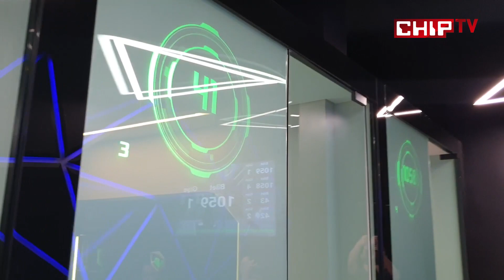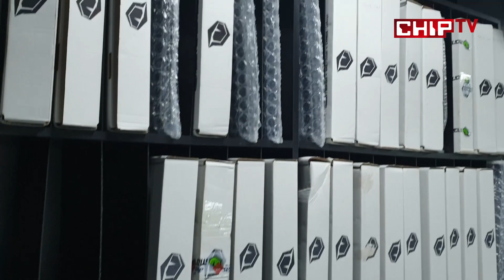Monster Notebook Teknik Merkezi Açtı!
Monster Notebook'tan kullanıcı memnuniyetini zirveye taşıyacak Teknik Merkez.

Tüm Türkiye'ye Hizmet Veriyor

Kullanıcılar Monster Notebook'un Ankara, İzmir ve Lefkoşa'daki mağazalarında da teknik servis hizmeti alabiliyorken, Türkiye'nin her yerinden kargo yoluyla şirkete gönderilecek ürünlerin Osmanağa Mah. Mühürdar Fuat Sk. No: 10 Kadıköy/İstanbul adresine gönderilmesi gerekiyor. Pazar günleri hariç 09.00 – 18.00 saatleri arasında hizmet veren teknik servis hakkında bilgi almak için monsternotebook.com.tr adresini ziyaret edebilirsiniz.

Yüksek performanslı oyun bilgisayarlarıyla kullanıcıların beğenisini kazanmış olan Monster Notebook, bugün Kadıköy'de açtığı yeni teknik merkez binası ile yüksek performanslı oyun bilgisayarlarının ardından, kullanıcı memnuniyetinde de bir numara olmayı hedefliyor. Markanın tüm müşteri memnuniyeti çalışmalarının koordine edileceği yeni teknik merkez binası, aynı zamanda sunulan hizmetlerin daima ileri taşınabilmesi için gerekli AR-GE çalışmalarına da ev sahipliği yapacak.

Bugün açılışı yapılan teknik merkezde uzman teknik ekip kullandıkları son teknoloji tanı ve test cihazları sayesinde kullanıcıların karşılaştıkları sorunları kısa sürede teşhis edilebiliyor. Teknik servise gelen ürünler ön değerlendirmeye alındıktan sonra tespit edilen sorunla ilgili istasyona yönlendiriliyor. Her biri Monster Notebook ve partnerlerinin kapsamlı eğitiminden geçen teknisyenler, bu sayede kullanıcıların sorunlarını hızlı ve güvenilir biçimde gideriyor.

Şirketin kurduğu güçlü tedarik ağı ve geniş yedek parça deposu, normal şartlarda haftalar sürebilecek parça değişimi gibi işlemlerin bile vakit kaybedilmeden yapılmasını sağlıyor. Bu sayede kullanıcılar teknik servise getirdikleri ürünü 1 saat sonra dahi teslim alabiliyorlar. Hizmet süresi konusunda son derece iddialı olan Monster'ın hedefi, tüm kullanıcılarının sorunlarını en fazla 3 iş günü içerisinde çözmek.

Şirketin müşteri ilişkileri ekibi ise kullanıcıları servis sürecinin her adımı hakkında bilgilendiriyor. Böylelikle kullanıcılar onarım için teknik servise bıraktıkları ürünün ne aşamada olduğunu ve sorunlarıyla ilgilenildiğini bilmenin rahatlığını yaşıyor.

Monster Notebook'u rakiplerinden ayıran bir diğer nokta da tüm kullanıcılarına satın aldıkları ürünün kullanım ömrü boyunca ücretsiz bakım hizmeti sunması. Kullanıcılar ürünlerini 6 ayda bir Monster servisine getirerek veya anlaşmalı kargo şirketleri aracılığıyla ücretsiz olarak göndererek toz temizliği ve termal macun değişimi gibi işlemleri ücretsiz gerçekleştirebiliyorlar. Bu da hem ürünün kullanım ömrünü artırıyor hem de kullanım süresi boyunca aynı yüksek performansı vermesini sağlıyor.